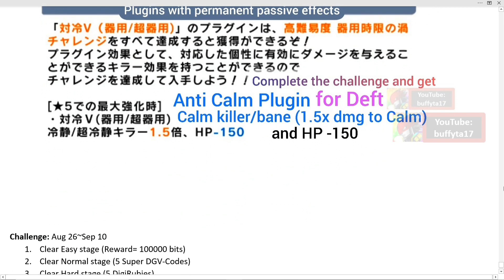Digimon ReArise - Gulfmon part 2, Deft Vortex [JP], UlforceVeedramon X Antibody Digivolution [GL]